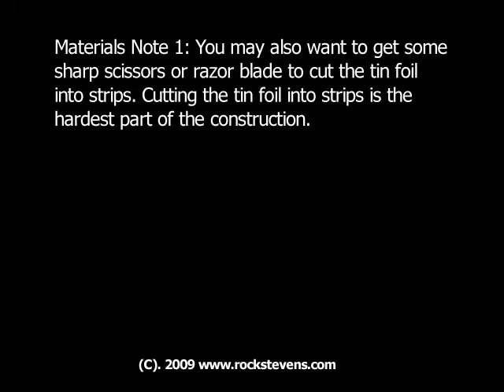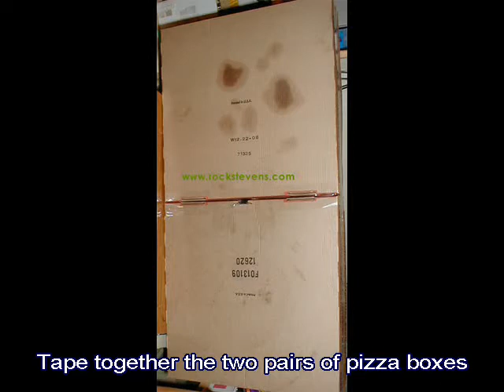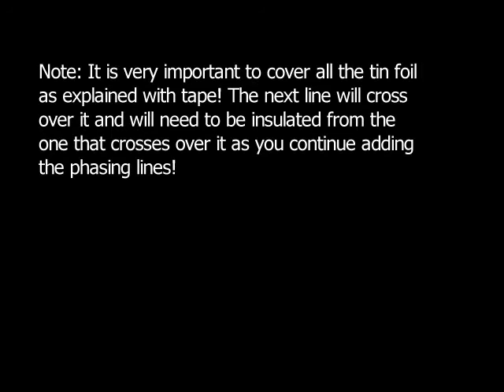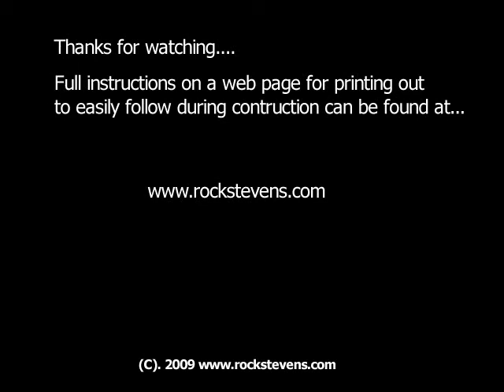Pizza Box DTV Antenna Construction Tutorial